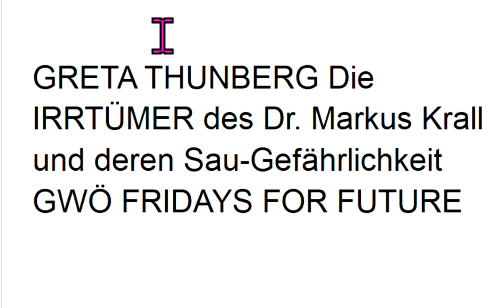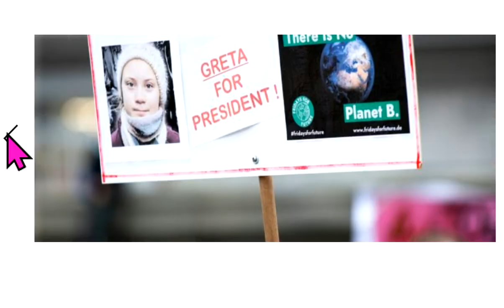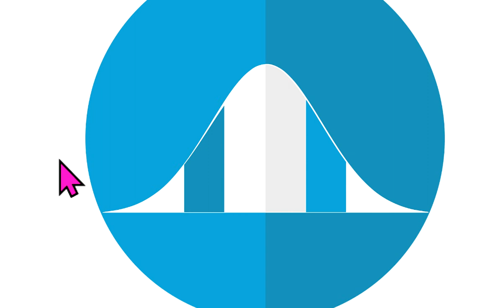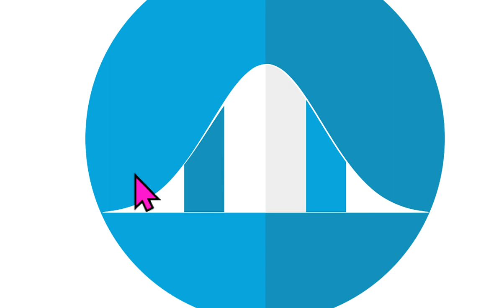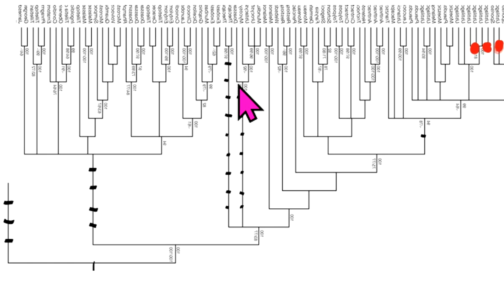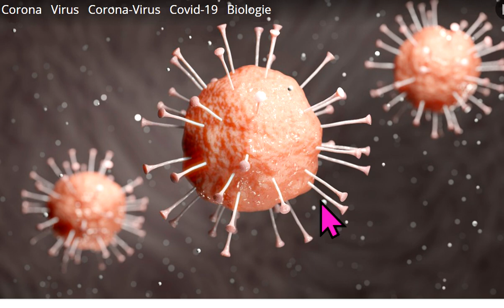GRETA THUNBERG Die IRRTÜMER des Dr. Markus Krall und deren Sau-Gefährlichkeit GWÖ FRIDAYS FOR FUTURE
Quelle 549 Irrwege: Corona Markus Krall Greta Thunberg Fridays For Future Christian Felber GWÖ Sahra Wagenknecht Extinction Rebellion Hans-Werner Sinn Luisa Neubauer Ende Gelände Attila Hildmann Xavier Naidoo Carla Reemtsma Scientists For Future Die Wirtschaftsweisen Sachverständigenrat ifo Institut ÖDP BGE NDS NachDenkSeiten Degrowth Rainer Mausfeld Gemeinwohl-Ökonomie Niko Paech Postwachstum Ökologisch-Demokratische Partei Bhutan Bruttonationalglück Bürgerliche Revolution Atlas Initiative . - Permakultur Cradle2Cradle ZEGG Tamera Bonobo-Kommunismus

MfG